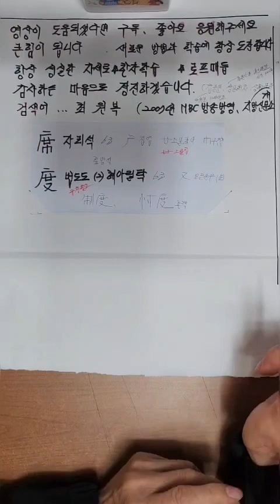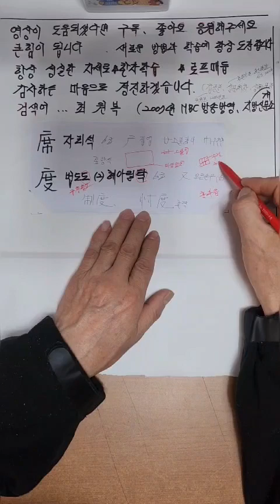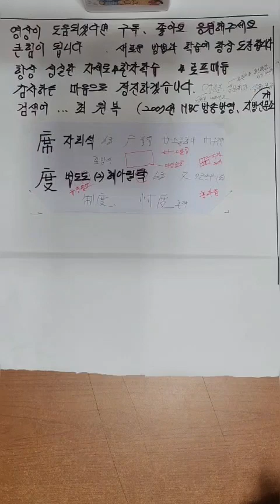席자리석 度법도도 한자어 가장쉽게배우기 구분하는방법 2024년형